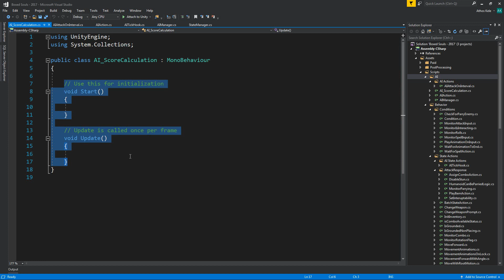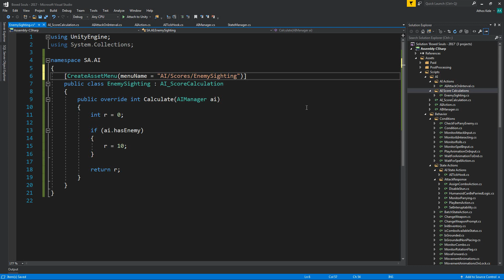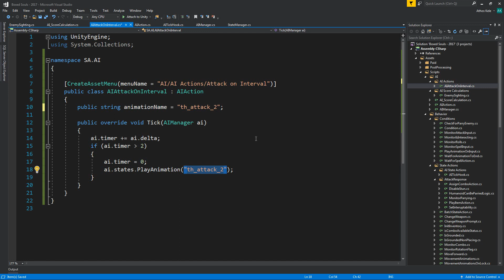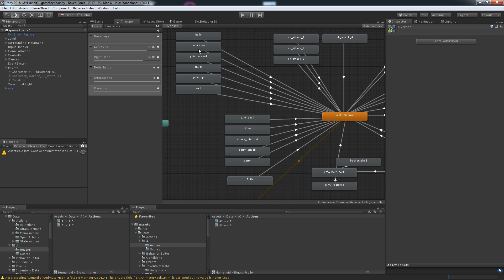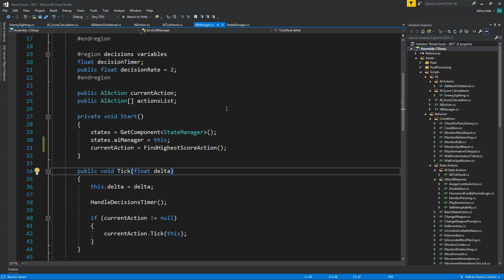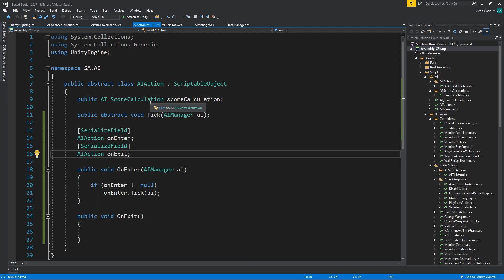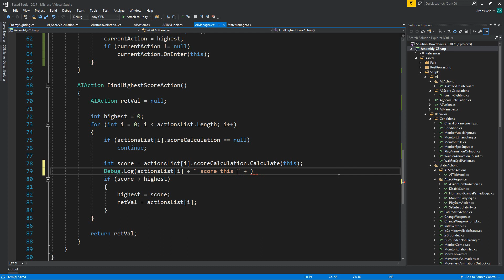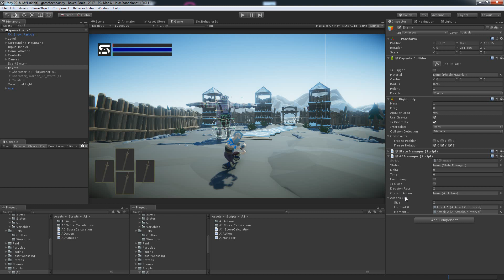(Start from part 150) Souls-like Part 123 Utility Theory Implementation - Unity Tutorial (Advanced)